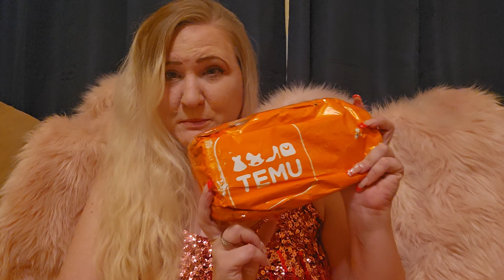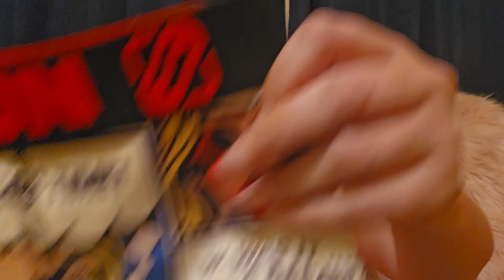TEMU! MENS PURCHASE! WHAT WOULD A MAN BUY?! 🤔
shopping code: afd23465

If you already love temu follow the link to receive more discounts!

Fan Mail Coming Soon!
All Codes you need for Temu, GRAB the free stuff now!